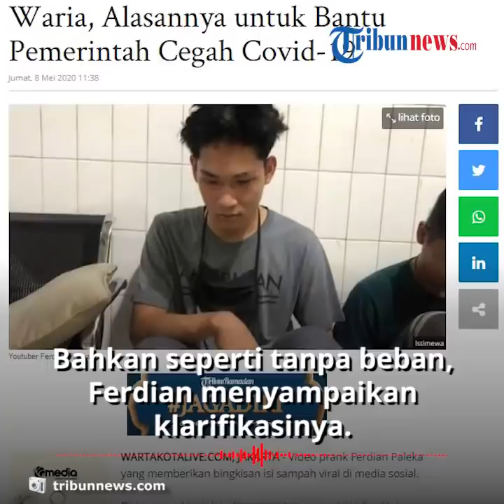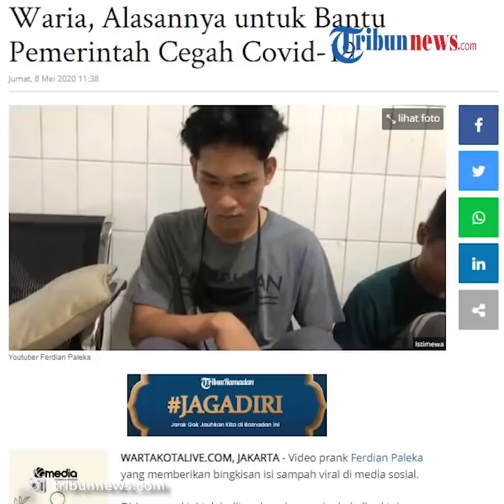Klarifikasi dari Ferdian Paleka, Alasan Bantu Pemerintah Cegah Covid-19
TRIBUN-VIDEO.COM - Setelah menjadi buronan, akhirnya Youtuber Ferdian Paleka ditangkap polisi pada Kamis (7/5/2020).

Sebelumnya, pemuda asal Bandung ini sempat mengirimkan video klarifikasi yang menyatakan bahwa video prank yang pernah ia buat bertujuan untuk membantu pemerintah dalam mencegah penyebaran Covid-19.

Dikutip dari Warta Kota, Ferdian Paleka ditangkap oleh Tim Prabu Polrestaber Bandung pada Kamis malam.

Sebelum tertangkap, Ferdian sempat mengirim video klarifikasi.

Video klarifikasi tersebut memuat alasan mengapa dirinya tega mengerjai sejumlah waria dengan memberikan bingkisan berisi sampah.

satu diantaranya diunggah oleh akun @jakarta.keras; pada Kamis (7/5/2020).

Dalam video tersebut, Ferdian Paleka terlihat tengah berkendara dengan dua orang kawannya.

Tampak Ferdian duduk di bangku depan dengan kawannya yang menyetir.

Terlihat pula wajah Ferdian tampak tenang, meski menjadi buroan polisi.

Bahkan seperti tanpa beban, Ferdian menyampaikan klarifikasinya.

Ferdian mengawali dengan tanggapan orang-orang bahwa dirinya tidak kasihan dengan waria yang saat itu menjadi korban prank.

Ferdian mengaku, bahwa itu konsekuensi dari waria yang tidak mengikuti aturan pemerintah.

Terlebih, di saat bulan Ramadan, seharusnya perbanyak ibadah dan juga untuk mencegah rantai penyebaran Covid-19, kata Ferdian.

Oleh karena itu, Ferdian Paleka berraharap agar masyaralat tiak kembali menghujatnya.

Sebab, dirinya dan kawan-kawannya hanya berusaha membantu pemerintah dalam mencegah virus corona atau covid-19.

Ferdian berharap agar masyarakat tidak menghujatnya karena ini bulan suci Ramadan.

Di akhir video, Ferdian mengaku ingin membantu pemerintah dan membersihkan orang-orang yang kawan-kawannya sebut 'sampah masyarakat'.

(Tribun-Video.com/Anya Maharani)

Artikel ini telah tayang di Wartakotalive dengan judul Video Klarifikasi Ferdian Paleka Prank Waria, Alasannya untuk Bantu Pemerintah Cegah Covid-19,

Editor: Dwi Rizki